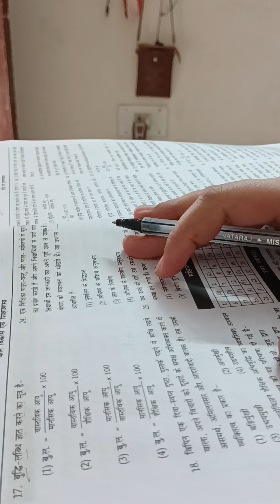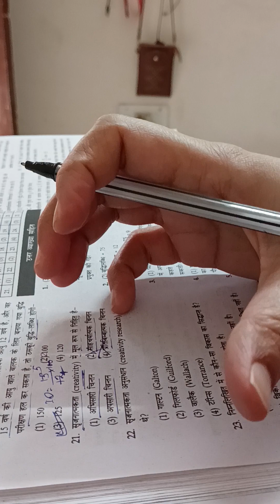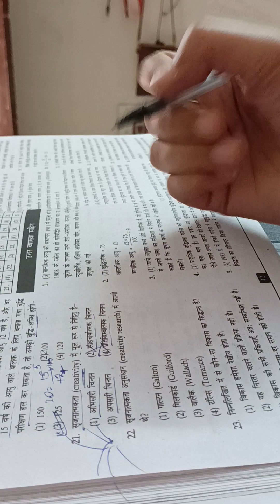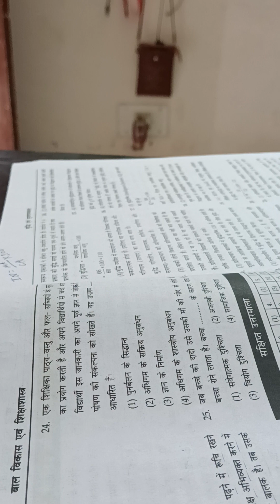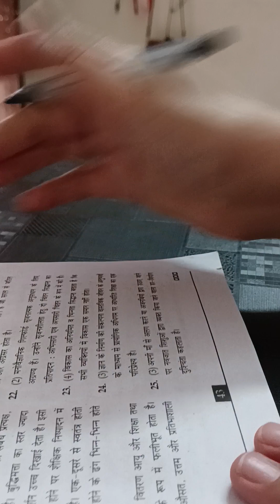CDP important questions for ctet,kvs,uptet,supertet and other exams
CDP Exam Prep Tips

Description for ctet uptet supertet CDP important questions

ChatGPT

CTET (Central Teacher Eligibility Test), UPTET (Uttar Pradesh Teacher Eligibility Test), and SuperTET are competitive exams conducted in India to assess the eligibility of candidates for teaching positions in schools. These exams often include a section on Child Development and Pedagogy (CDP), which focuses on understanding the principles and practices of teaching and learning.

In the CDP section of these exams, candidates are expected to have a thorough understanding of child development, psychology, and educational theories. They are tested on their knowledge of various aspects related to teaching and learning processes, including child psychology, cognitive development, social and emotional development, theories of learning, assessment and evaluation methods, inclusive education, classroom management, and educational philosophies.

CDP is an important component of these teacher eligibility exams as it ensures that candidates have the necessary knowledge and understanding of how to effectively teach and interact with students in a classroom setting. It assesses their ability to create a conducive learning environment, cater to the diverse needs of students, and employ appropriate instructional strategies.

As for important questions related to CDP in CTET, UPTET, and SuperTET exams, it's difficult to provide specific questions as the exams are constantly updated, and the question patterns may vary. However, here are some general topics and areas that candidates should focus on while preparing for the CDP section:

Theories of Child Development: Understand and be able to explain major theories of child development, such as Piaget's cognitive development theory, Vygotsky's sociocultural theory, Erikson's psychosocial theory, and Kohlberg's moral development theory.

Learning Theories: Familiarize yourself with theories of learning, including behaviorism, constructivism, and social constructivism. Understand the concepts of reinforcement, punishment, motivation, and the role of the teacher in facilitating learning.

Cognitive Development: Learn about the stages of cognitive development proposed by Piaget and how they relate to teaching and learning. Understand concepts such as assimilation, accommodation, and schema.

Social and Emotional Development: Study the various aspects of social and emotional development in children. Focus on topics like self-esteem, peer relationships, emotional intelligence, moral development, and factors influencing socio-emotional development.

Inclusive Education: Gain knowledge of inclusive education practices and strategies for catering to the diverse needs of students with disabilities, learning difficulties, or other special needs. Understand the importance of creating an inclusive classroom environment.

Assessment and Evaluation: Familiarize yourself with different assessment methods and tools used in schools. Understand formative and summative assessment, diagnostic assessment, and continuous and comprehensive evaluation (CCE). Learn about rubrics, portfolios, and other methods of evaluating student progress.

Classroom Management: Explore strategies for effective classroom management, including creating routines, establishing rules and expectations, handling disciplinary issues, and promoting a positive learning environment.

Educational Philosophies: Gain a basic understanding of different educational philosophies, such as progressivism, behaviorism, and humanism. Understand their implications for teaching and learning.

Remember that it is essential to refer to updated and relevant study materials and practice previous years' question papers to get an idea of the question patterns and to assess your preparation